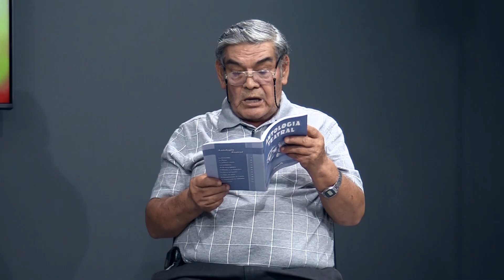Semblanza de Humberto Ortiz Pozo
Resalta una vida dedicada a la educación, el periodismo y la defensa de los derechos de los maestros rurales. Nació en Tupiza, Potosí, en 1945 y, desde joven, se vio inmerso en el mundo de la educación, comenzando como maestro interino en áreas rurales a los 15 años. Su rol en el ámbito educativo no se limitó solo al aula, sino que adquirió un enfoque social y cultural, impactando profundamente a través de sus múltiples libros, entre los que se destacan La hora cívica, El examen final, El Defensista, Educacción y Cuentitos para niños.

Ortiz fue uno de los pioneros en el movimiento sindical del magisterio rural, convirtiéndose en dirigente en su tierra natal y luego en Cochabamba, donde lideró la Federación de Maestros Rurales. Su papel fue determinante en la consecución de beneficios y derechos que dignificaron la labor de los maestros rurales, quienes, hasta entonces, eran frecuentemente relegados en comparación con los maestros urbanos. Además, Ortiz se enfrentó a las dictaduras de su época, lo que le costó arrestos y persecuciones, pero también fortaleció su compromiso sindical y su espíritu de lucha.

Otra faceta clave de Ortiz es su trabajo como periodista. En Tupiza, fundó el semanario Oh Tupiza, desde el cual abordó temas locales; y en Cochabamba, utilizó su papel en el magisterio para publicar boletines mensuales que promovían la cultura y la reflexión crítica entre sus colegas. La trayectoria de Humberto Ortiz Pozo es un testimonio de compromiso con la educación y el bienestar social, representando un legado que perdura en el magisterio boliviano.

Humberto Ortiz Pozo, con más de 32 libros publicados, ha hecho contribuciones significativas tanto en literatura educativa como en poesía y teatro. Su obra se ha convertido en una referencia en el magisterio, especialmente La hora cívica, un texto ampliamente utilizado que llegó a vender 25,000 ejemplares. Su enfoque en la lectura y escritura como base de la enseñanza refleja su convicción de que una buena educación debe desarrollar habilidades críticas en los estudiantes. Esta visión la plasmó en sus clases y en sus escritos, incentivando a sus colegas y a las generaciones futuras a valorar la educación como un instrumento de transformación social.

La vida de Ortiz también se entrelaza con la historia política de Bolivia, ya que fue detenido repetidas veces por su activismo durante las dictaduras. No obstante, estas adversidades no apagaron su vocación; al contrario, la reforzaron, llevándolo a crear espacios de expresión y protesta a través del periodismo, como el semanario Oh Tupiza y los boletines de la Federación de Maestros Rurales. Además, su dedicación al sindicalismo fue reconocida no solo por sus colegas, sino también por instituciones nacionales e internacionales, que le otorgaron numerosos reconocimientos por su servicio a la educación y la cultura.

A lo largo de su carrera, Humberto Ortiz ha recibido numerosos reconocimientos, entre ellos la Gran Orden de la Educación, un homenaje a su incansable lucha por mejorar el sistema educativo del país. Actualmente, en su jubilación, sigue escribiendo y compartiendo sus memorias, con planes de publicar su libro Memorias, el cual recogerá no solo sus experiencias, sino también las tradiciones y vivencias de un hombre comprometido con su tiempo y su gente.

La vida de Humberto Ortiz Pozo es un ejemplo de perseverancia y amor por la educación. Su legado como maestro, sindicalista, periodista y escritor sigue vivo, inspirando a nuevas generaciones de educadores a valorar y defender el papel de la educación en la construcción de una sociedad más justa e igualitaria.